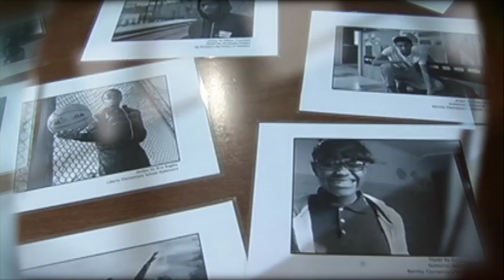BALTIMORE NON PROFIT pkg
The youth of Baltimore show their creative side giving a personal perspective through the arts